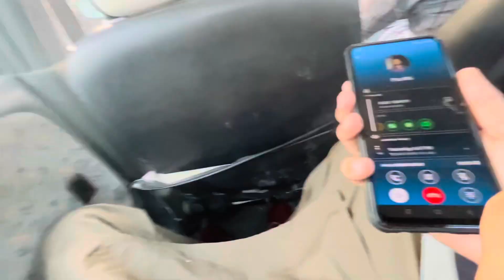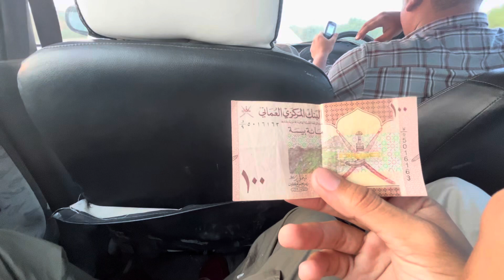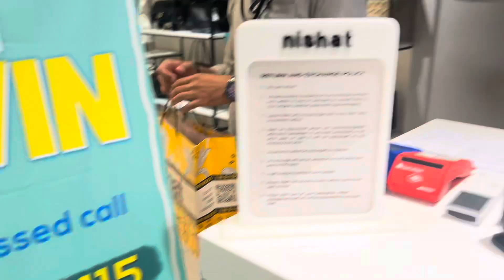Hyderabad ma ki Shopping🛍